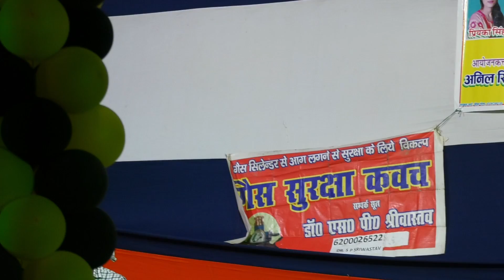164 video ! समय निकाल कर ये विडिओ जरुर देखिए ! इतना मजेदार विडिओ कोई नहीं देखा होगा !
New vedio the vedio is very popular in All Bhojpuri Listener in physical market .I hope you like this song on internet e upload for you. So many viewer send comment but I request all viewer on my Youtube channel.
Please comment on video for helpful my quality and improve bhojpuri Song day by day. The song sung by bhojpuri famous singer singing acted very well. it is , watchable ,